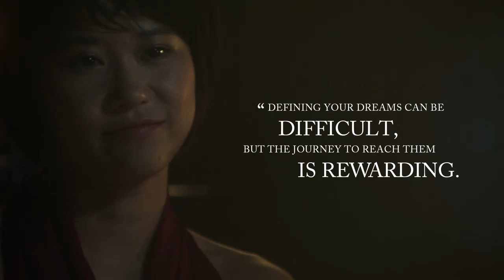Yuja Wang 'Sacrifice is what makes life' | Rolex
Yuja Wang  'At ofre sig er det, som giver livet mening'. ANNONCE: På tværs af brancher og verdener findes der et mål, der er nemt at oversætte: at udmærke sig. Rolex har i generationer været synonym med den store bedrift – noget man har opnået gennem en dedikeret indsats og en beslutsomhed om hele tiden at blive bedre – og det gør, at Rolex' samarbejde med ambassadører fra en række forskellige områder føles helt rigtigt. I vores fortsatte samarbejde med Rolex kigger vi på disse exceptionelle kvinders fantastiske færd.

AD: Across industries and worlds, there is one easy-to-translate goal: to excel. For generations, Rolex has been synonymous with the big business - something that has been achieved through a dedicated effort and a determination to constantly improve - and that makes Rolex's collaboration with ambassadors from a variety of areas feel right. In our ongoing collaboration with Rolex, we take a look at the amazing performance of these exceptional women.